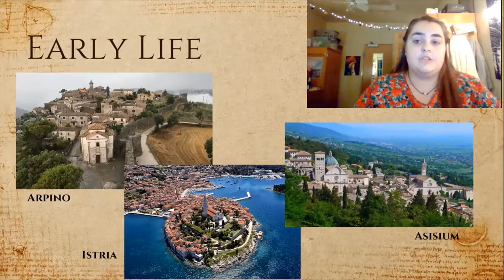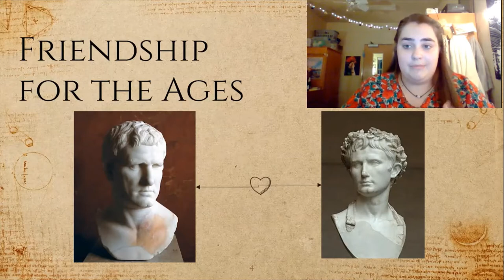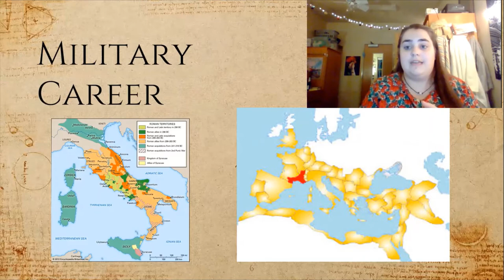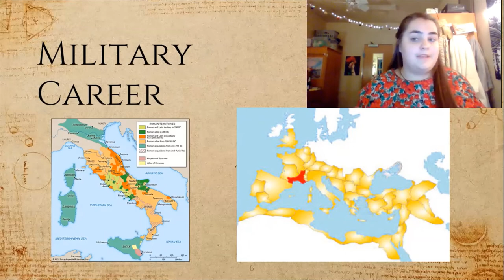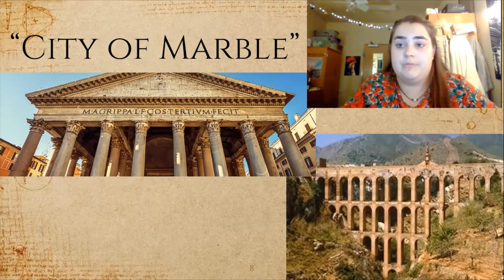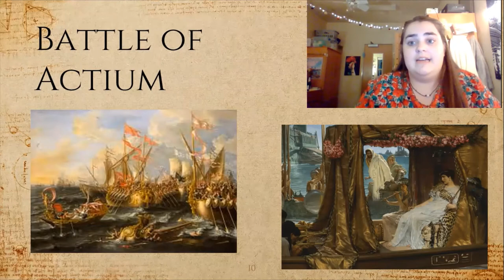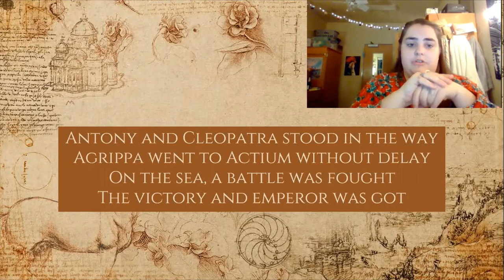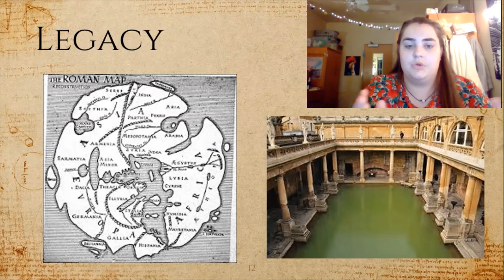Marcus Agrippa Presentation I Maggie Swanigan